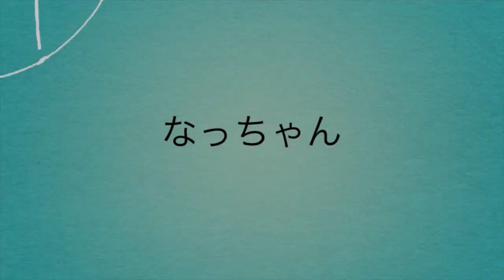【面白いインコ動画】オカメインコのクセのあるこの鳴き方って・・・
我が家には2羽のオカメインコがいますが、その2羽ともが同じようなクセのある鳴き方をします。それはオカメインコのデフォルトの鳴き方なのか、それともどこかで覚えてしまったメロディをもう1羽がマネをしているのか🤔 皆さんのお家のオカメインコちゃんはこの鳴き方をしますか？